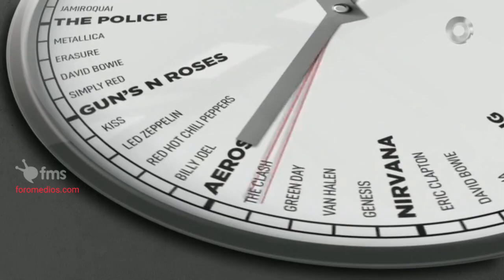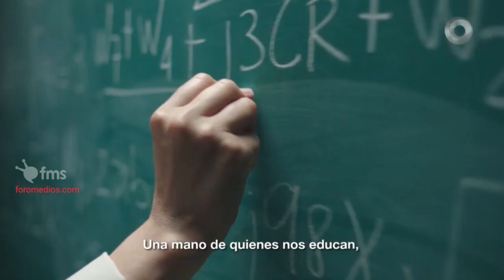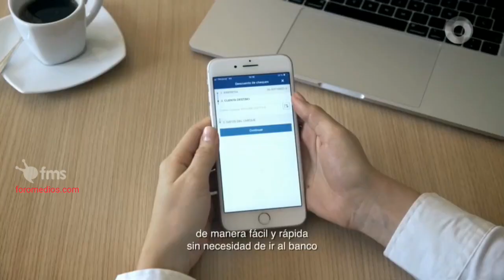ElNueve - Paro Sorpresivo en TeleNueve Al Amanecer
Piero - "Llegando, Llegaste", SME 2019

Paro Satsaid